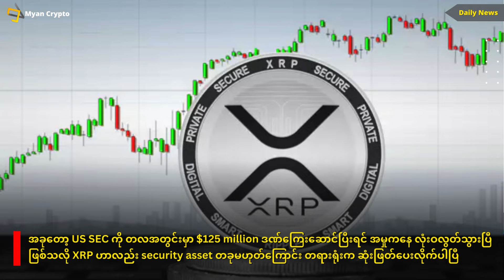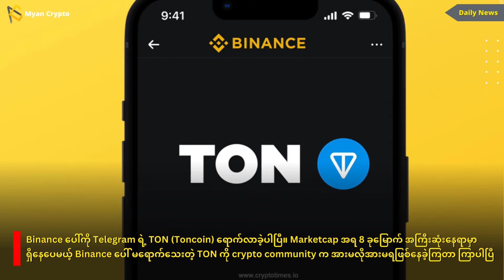XRP နဲ့ SEC တို့ရဲ့ အမှုအဆုံးသတ်သွားခဲ့ပြီ | MCM Daily News (9th August 2024)